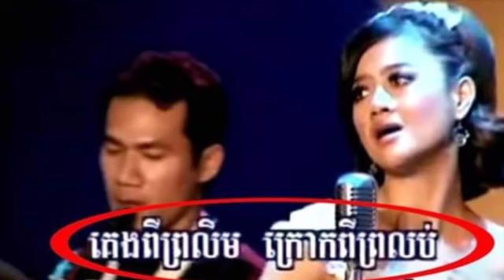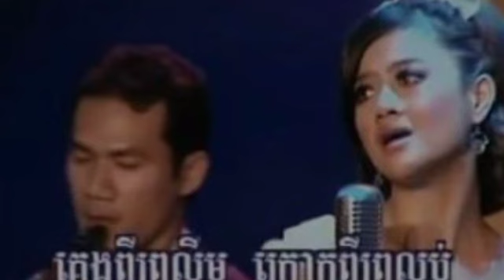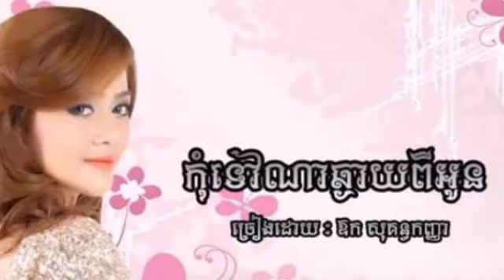ឱក សុគន្ធកញ្ញា កែអត្ថន័យបទចម្រៀងពីដើម ឲ្យត្រូវនឹងមាយាទស្ត្រីខ្មែរបច្ចុប្បន្នវិញ?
ឱក សុគន្ធកញ្ញា កែអត្ថន័យបទចម្រៀងពីដើម ឲ្យត្រូវនឹងមាយាទស្ត្រីខ្មែរបច្ចុប្បន្នវិញ?Ok Sokun Missing the original song to match the current Khmer woman.